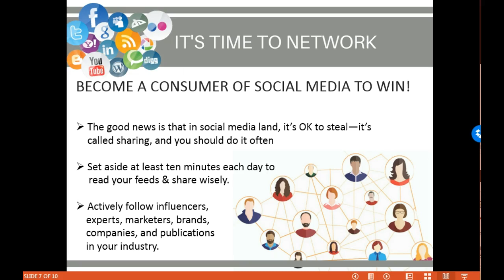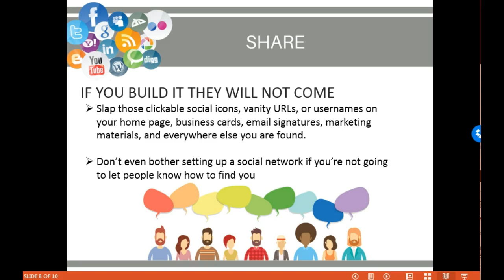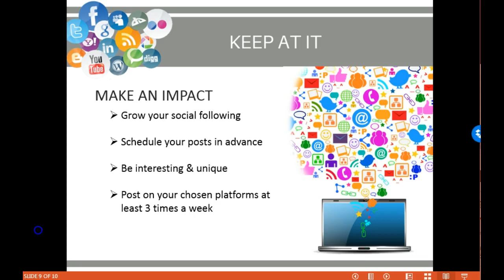SM 101 PP